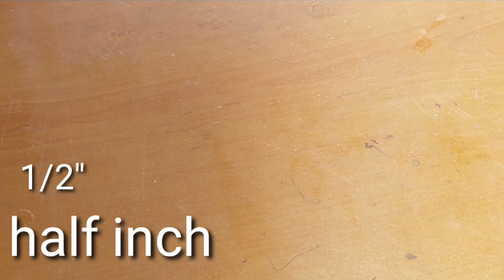How to Make a Garden Sprinkler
How to Make a Garden Sprinkler | sprinkler with pvc pipe
Dear friends,
                        The process of how to make a garden sprinkler is shown in this video.

cover topic:-
1:- How to Make a Garden Sprinkler
2:-sprinkler with pvc pipe
3:-sprinkler for garden
4;-water sprinkler project
5:- rotating sprinkler
6:-sprinkler with pump